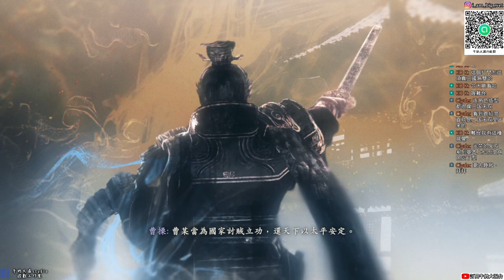【臥龍：蒼天隕落】BOSS戰 張讓|小技巧打法 這樣打比較輕鬆|多重影分身之術|牛奶大濕台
乾坤毒沫咒或爆烈毒咒去擋張讓的木屬性的電擊
再放攝活術，敵人中毒損傷 也可以回復體力
然後看你要專心打本體或是先解決分身再打本體都行
慢慢打不要急 大概試得幾次就可以過了
再沒辦法多招一位援軍幫忙打 會很輕鬆

2.如果有喜歡天地劫手遊的朋友，可以加入大濕的LINE社群
密碼:3345678

3.